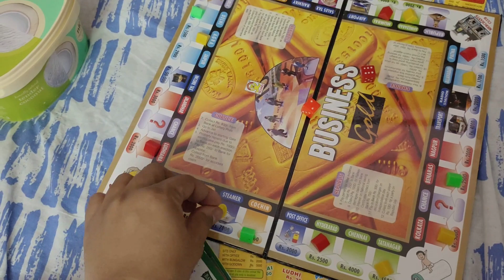Business Game e Aaj Misti Jeete Gelo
I am a content creator from Kolkata. I make videos in Bengali.